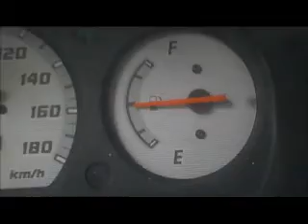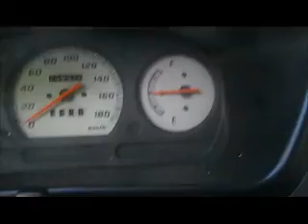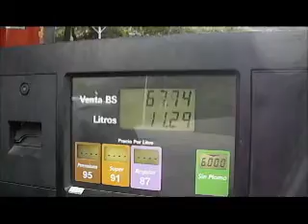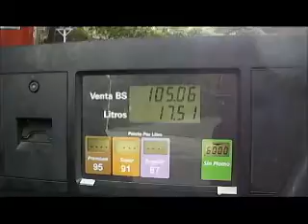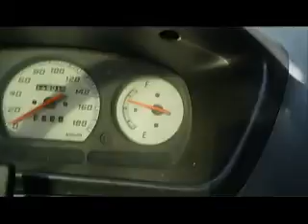- 1 $ Dollar 17 Litros De Nafta Gasolina =) Venezuela =)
Disculpen los cortes de audio mi camara esta medio malita =/ __---Y Por ahi me equivoque al mencionar que el dolar anda a 13bs en realidad queria decir 13milbs osea 130billetes de 100 cosa que aclare por ahi! -::--la cosa del dolar anda fluctuando de los 10mil a 19mil  por dolar___a ver para el año que viene cuanto esta!! jeje se pagan 17 litros de nafta por 105,06bs pero si quiero comprar una botella de agua son unos 2mil bs =(